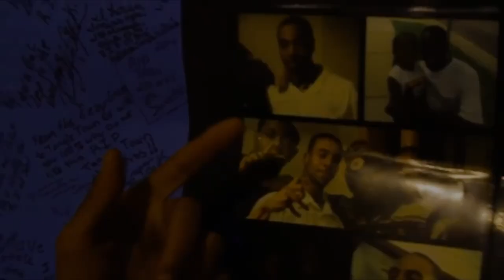Tre Wigs I Loyalty I (Official Music Video) I wigsshotitproductions